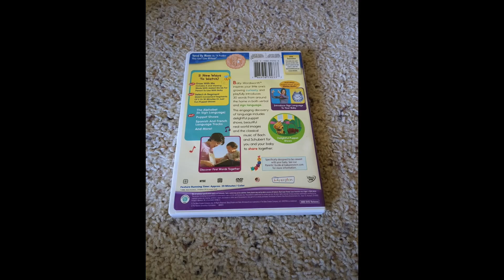Baby Einstein Baby Wordsworth 2009 DVD Review